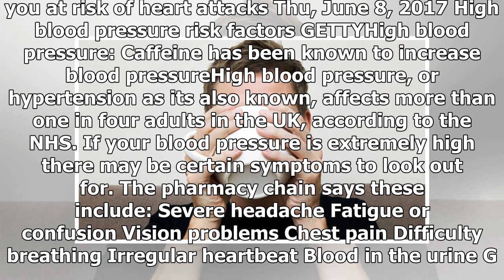How to reduce high blood pressure naturally: switch to Decaf Coffee helps to increase blood pressure